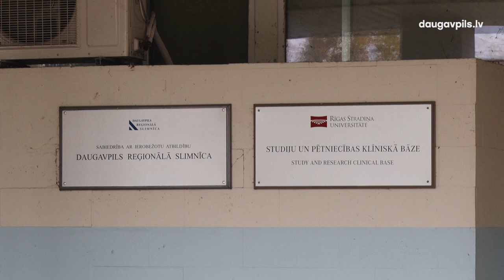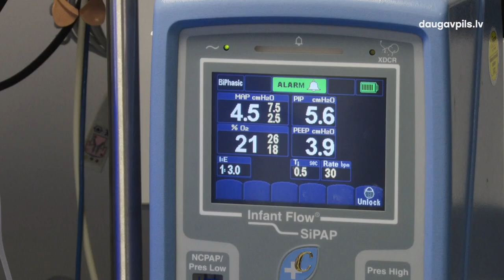Darbu uzsāk Daugavpils reģionālās slimnīcas jaunā vadība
20. oktobrī darbu uzsāka Daugavpils reģionālās slimnīcas uz laiku ieceltā vadība. Veselības aprūpes iestādes valdes priekšsēdētāja Inta Vaivode un valdes loceklis Edgars Labsvīrs, kā arī Daugavpils valstspilsētas domes vadība tikās ar slimnīcas darbiniekiem, lai apspriestu aktuālākos jautājumus un DRS turpmāko darbu ārkārtīgi sarežģītas ekonomiskās situācijas apstākļos.